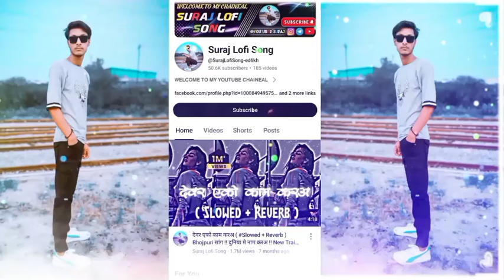रुक रे ट्रेनिया ( Slowed + Reverb ) Maghi Lofi Sad Song | aashish_yadav | Ruk Re Traniya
1. "Dil ko chhu jane wala Bhojpuri lofi song suno aur apne doston ke saath share karo! ❤️🎧"

2. "Bhojpuri ka naya lofi anthem suno aur isse apne dil ko sukoon aur aapke friends ko bhi! 😍🎵"

3. "Bhojpuri lofi music ka magic ab viral ho raha hai! Suno aur apne social media pe share karo! 🔥🎶"

Ruk Re Treniya (Slow+Reverb) Ashish Yadav New Maghi

Trending Wairal Sad (Lofi Song) 2024